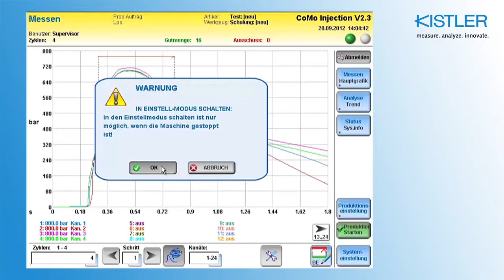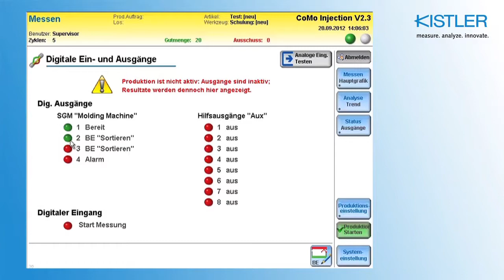CoMo Inj (5): Überprüfung dig. Ausgänge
Kistler CoMo Injection Video Anleitung: Digitale  Ausgänge prüfen